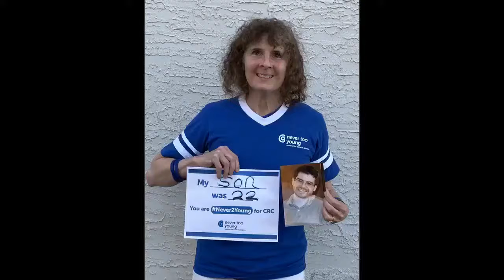Celebrating Young Survivors Week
Nearly a dozen young-onset colorectal cancer patients, survivors, and caregivers share their experiences and tips for managing the disease.